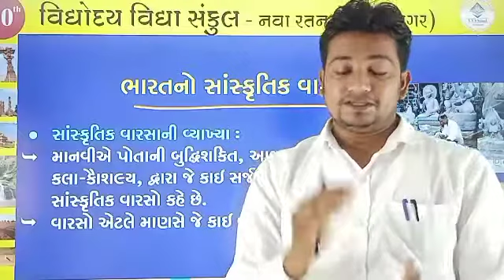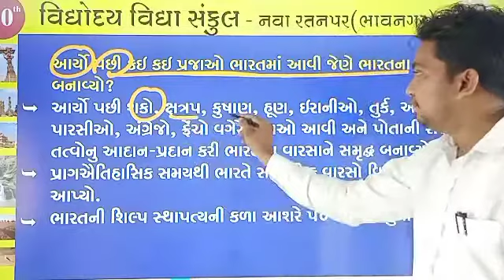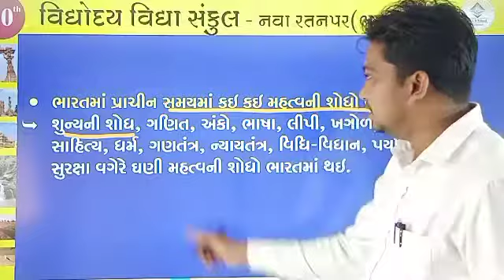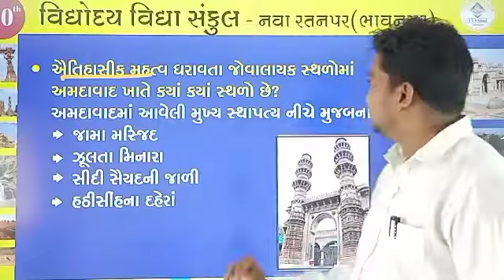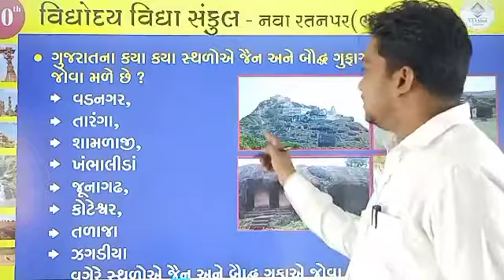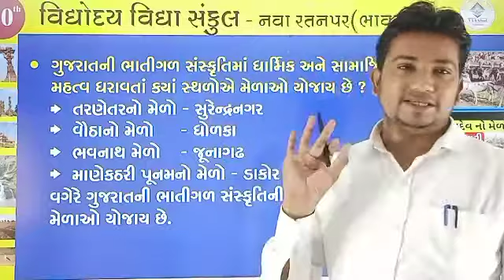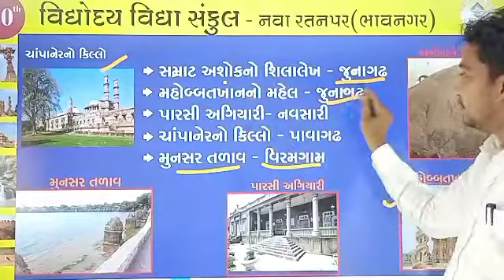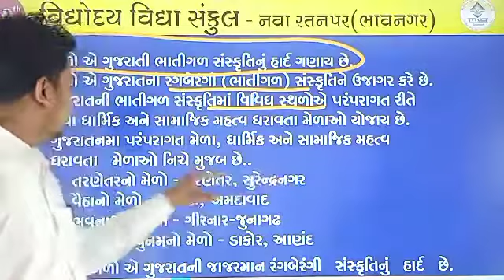STD - 10 / SOCIAL SCIENCE / CHAP-1 / BHARATNO VARASO / BY SANJAYBHAI MAKWANA